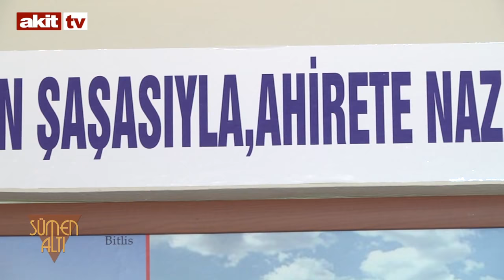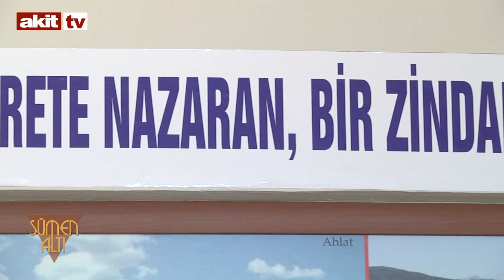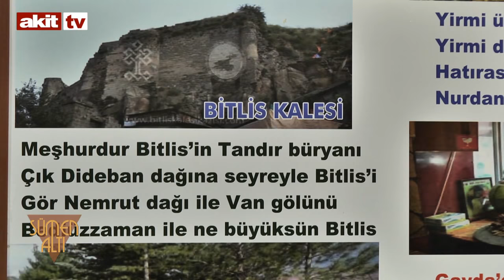Sümen Altı - Avrupa'da Müslümanlar ile alay etmek fikir özgürlüğü sayılıyor